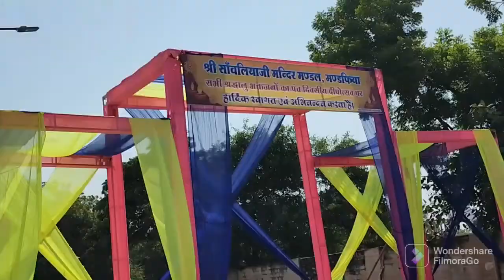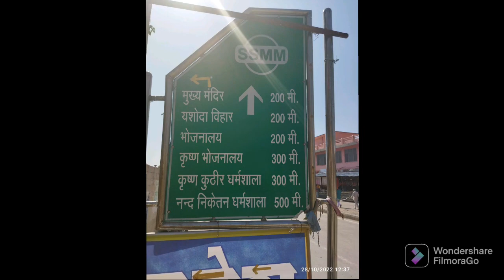Shri sanvariya Seth ji mandir# श्री सांवरिया सेठ जी का मंदिर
Kota se Shri sanvariya Seth ji ka mandir 220 kilometer ki Duri per sthit hai